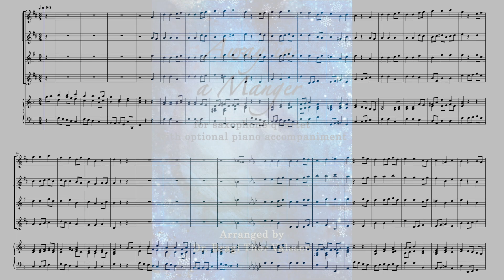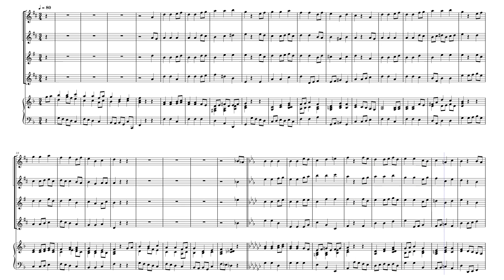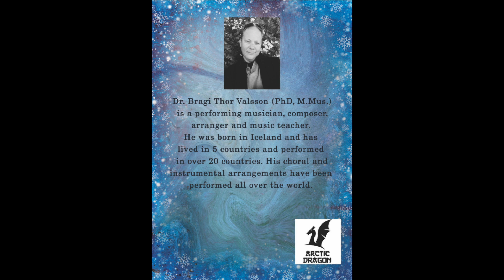Away in a Manger - Saxophone Quartet with Piano accompaniment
An arrangement of the Christmas song Away in a Manger for Saxophone Quartet (alto, alto, tenor, baritone) with Piano accompaniment.